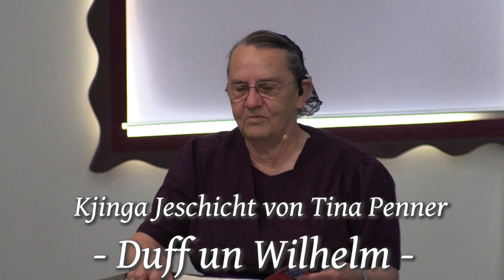Kjinga Jeschicht - Duff un Wilhelm - 24. Mai 2020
Kjinga Jeschicht - 24/05/2020 - Tina Penner - Licht im Leben